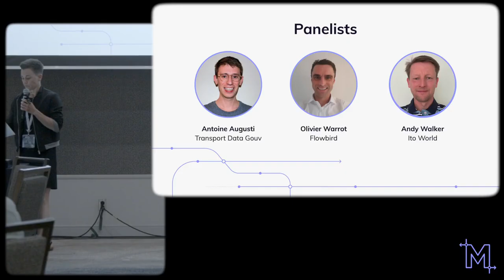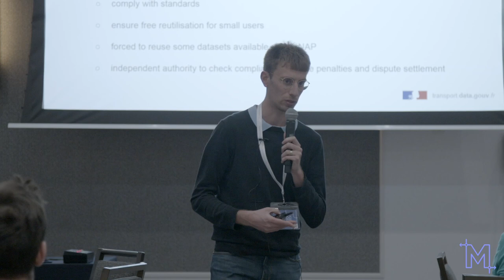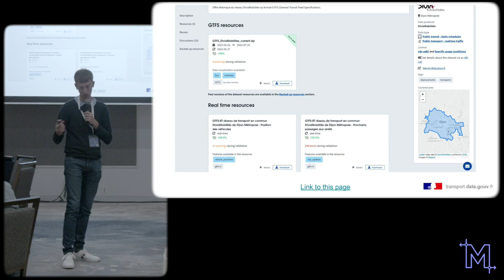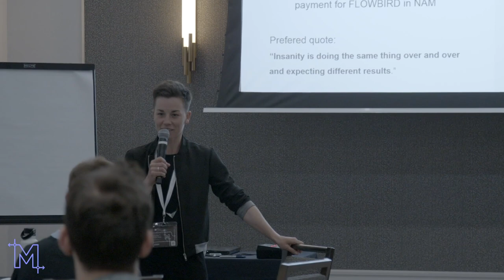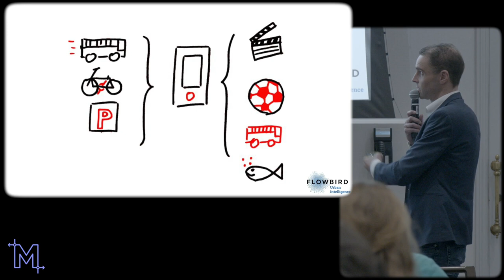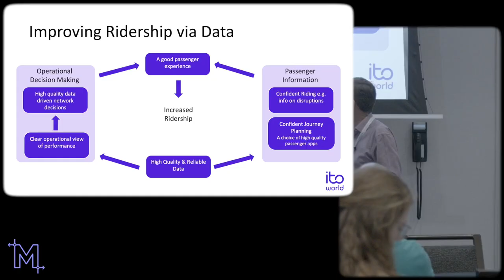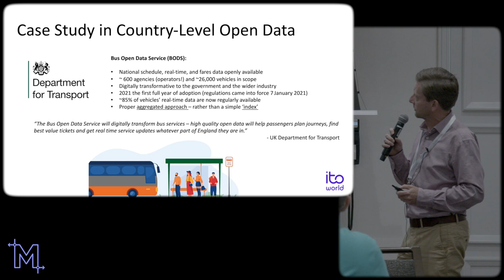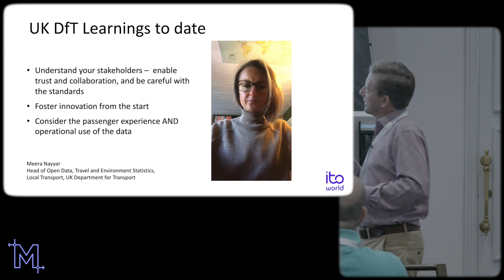Some do not like it hot: Leveraging data standards for mode shift and climate change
Session hosted on June 6, 2022 between 15:30 and 17:00 EDT during the International Data Mobility Summit.
Type of session: Panel

Speakers:
Antoine Augusti, Senior Software Engineer, Transport Data Gouv
Andy Walker, Commercial Director, Ito World
Olivier Warrot, Fare & Data Collection Director Canada USA, Flowbird

Moderator:
Élisabeth Poirier-Defoy, Interim Executive Director, MobilityData